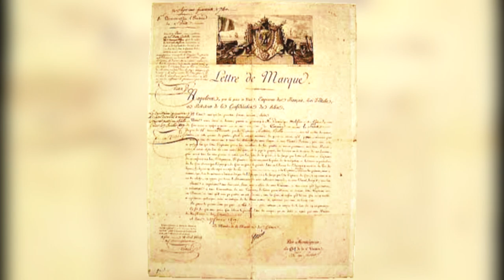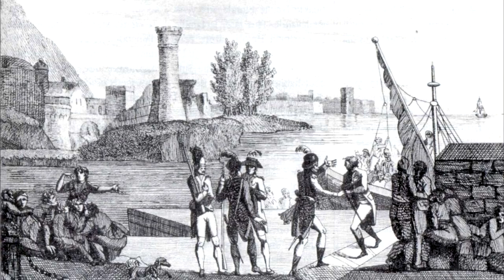Robert Surcouf - Le Roi des Corsaires (1773-1827)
Aujourd'hui, je vous invite à découvrir l'histoire de Robert Surcouf, corsaire français s'étant illustré lors des guerres de la Révolution et du Premier empire.